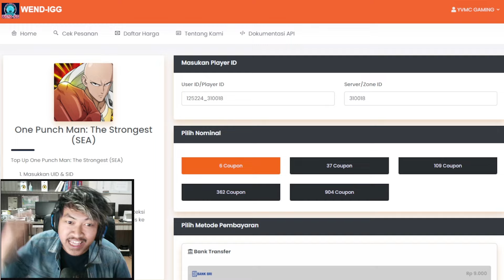🔥🔥REVIEW KING NoBoDyX SETELAH BUILD 1 HARI [BEDA LEVEL EMANG] - ONE PUNCH MAN: The Strongest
Contact Person :
- Gmail

6 = Rp8.282
37 = Rp55.111
109 = Rp165.313
362 = Rp551.026
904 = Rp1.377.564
14 = Rp21.672
31 = Rp50.668
45 = Rp72.412
89 = Rp144.886
133 = Rp217.360
177 = Rp289.834
221 = Rp362.308
5 = Rp7.300
13 = Rp19.460
22 = Rp33.650
23 = Rp36.490
54 = Rp84.120
61 = Rp97.290
91 = Rp145.930
107 = Rp168.240
214 = Rp336.480
227 = Rp364.820
321 = Rp504.720
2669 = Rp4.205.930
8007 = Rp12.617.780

Ragu ?